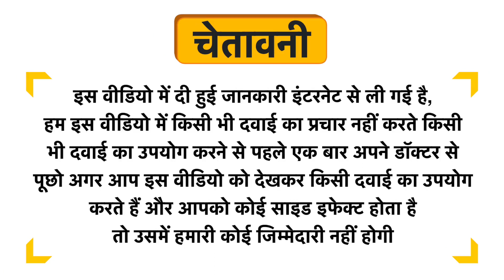Minature Babul Tablet Uses in Hindi | Side Effects | Review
Minature Babul Tablet Uses in Hindi | Benefits | Side Effects | Dose